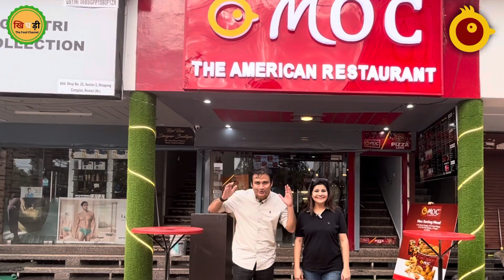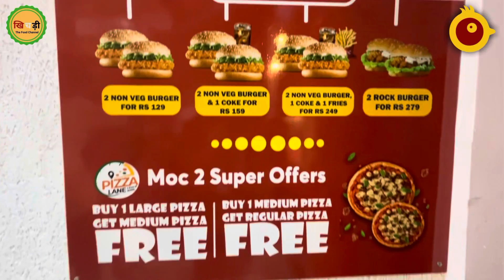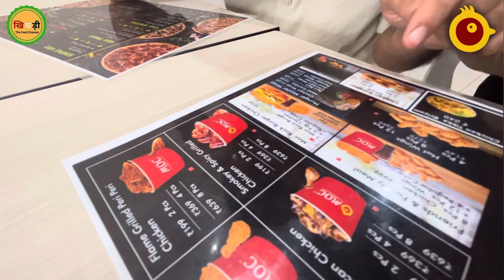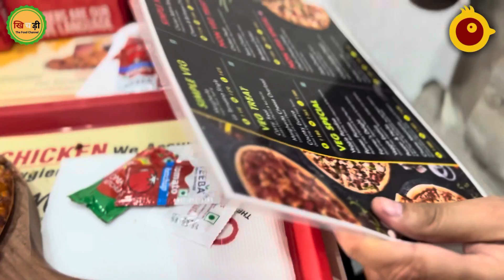Best Chicken In Rewari | Moc In Rewari | Fresh and Juicy Chicken In Rewari | Burger, Pizza Food Vlog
If you love chicken and are a foodie, then must go to MOC The American Restaurant in Rewari. Everything is available here, from chicken to pizza to burgers. There are known for its juicy chicken.Crispy & Juicy Chicken, Jerk Jamaican Chicken, Flamed Grilled Peri Peri Chicken, Caribbean Grilled Chicken, Chicken Patty Burger, Jumbo Chicken Patty Burger, Peri Peri Grilled Burger, Mexican Grilled Burger, and many more are available as chicken items. They offered both vegetarian and meat dishes. There is also room for reservations for 30 to 40 individuals. Therefore, if you're in Rewari and really want to sample some actual American cuisine, you must visit MOC The American Restaurant, which is located in the Sector 3 Market of Rewari Model Town.

Address: MOC The American Restaurant - 26, Shopping complex, Sec 3, Part-1, Model Town, Rewari, Haryana 123401

Our channel is about food

We cover a lot of cool stuff like whole bhature, matar kulcha, samosa, kachori, rajma chawal, kadi chawal, pizza, burger, vegetarian food, non veg food, street food etc.

Get in Touch With Us: 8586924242